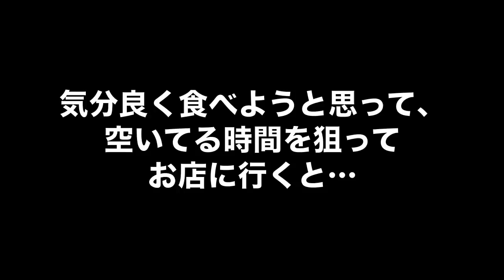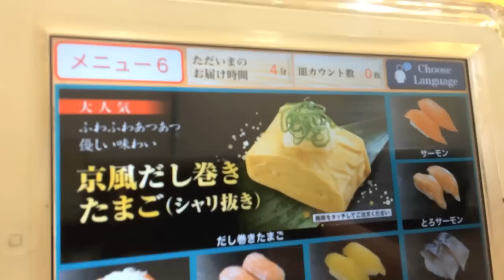【大共感】回転寿司あるある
くら寿司の新メニューの うな丼 を食べにいったよ。
あるあるに沢山遭遇したよ。